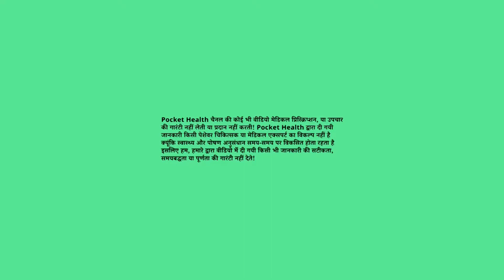White Egg Nutrition & Calories in Hindi (Eng Subs) | सफ़ेद अंडे में न्यूट्रिशन और कैलोरीज़ की मात्रा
The amount of nutrition and calories in one white egg.
सफ़ेद अंडे में न्यूट्रिशन और कैलोरीज़ की मात्रा
0:00 - Disclaimer
0:10 - Egg Basic Nutrition
0:31 - Other Nutrients in Egg
EQUIPMENTS IN VIDEO:-
Boya M1 Mic
Edited in Adobe Premiere Pro